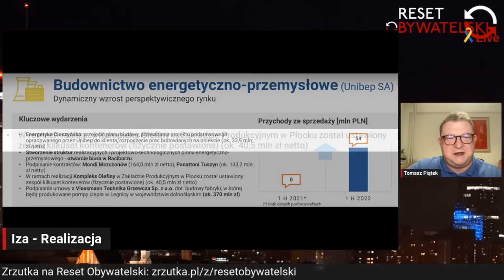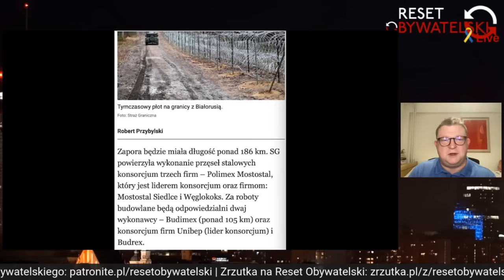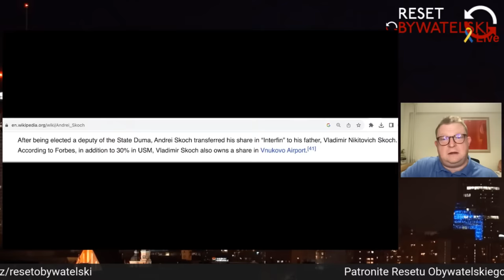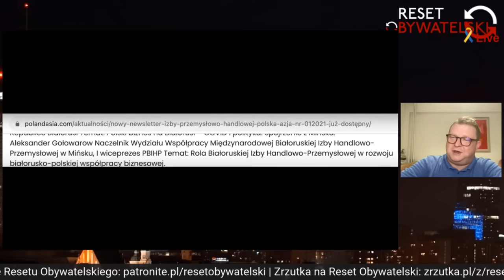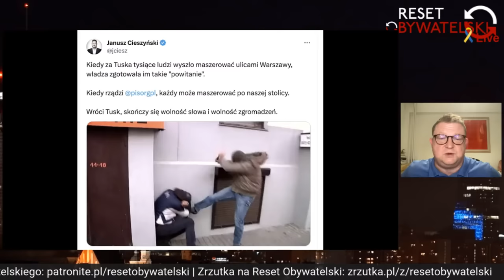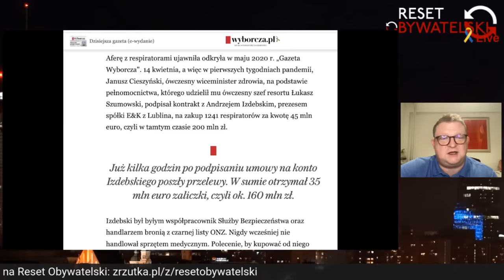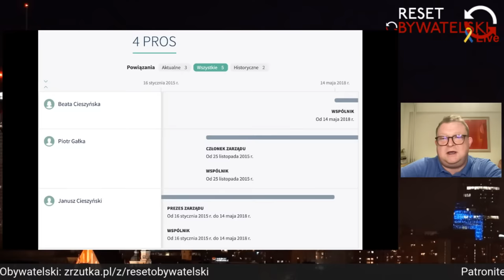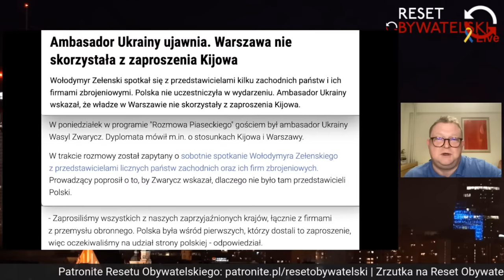Krzysztof Brejza, Maciej Żywno - Tomasz Piątek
2:34. Jak PiS wpuszcza rosyjski węgiel do Polski. Rozmowa z senatorem Krzysztofem Brejzą.
26:51. Ta sama firma Unibep budowała mur na granicy białoruskiej dla PiS, miasteczko migrantów dla Orlenu, hotele i centra handlowe w Rosji i Białorusi...
48:14. Rozmowa z Maciejem Żywno, wiceszefem partii Polska 2050, który pracował dla firmy Unibep i... ratował uchodźców.
1:15:13. Janusz Cieszyński między Rosją, byłą żoną, SB i znowu Rosją. Powiązania rodzinno-biznesowe ministra od respiratorów.